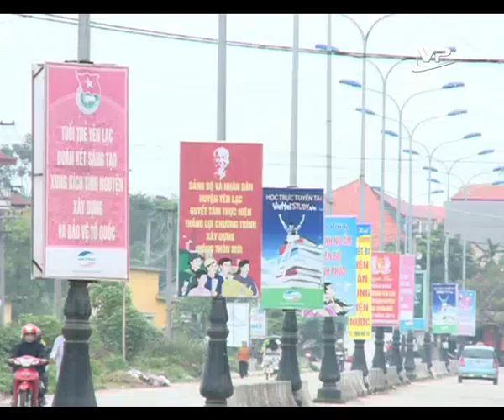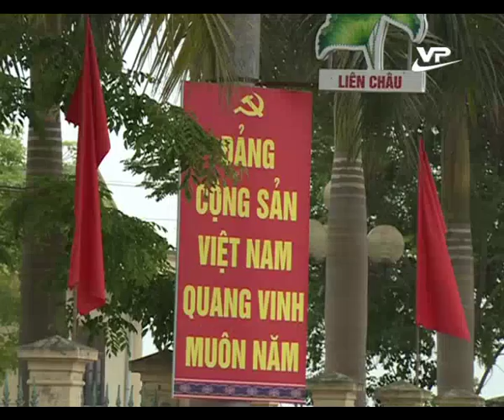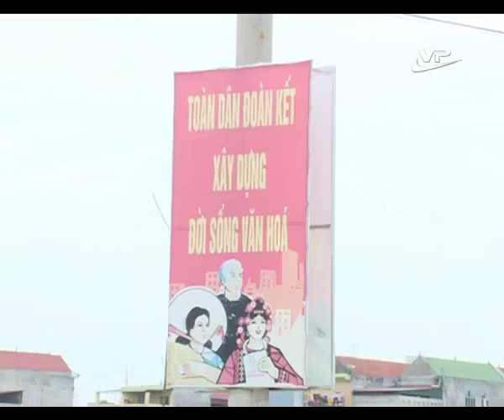Xây dựng đảng 03.07.2015